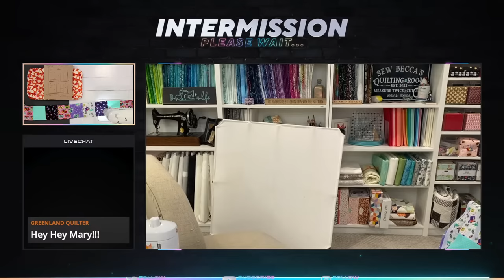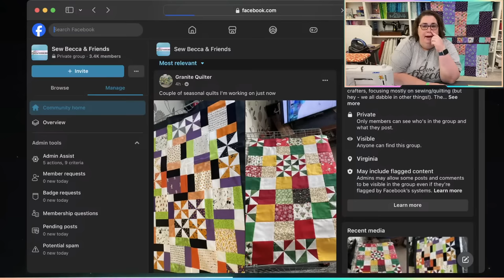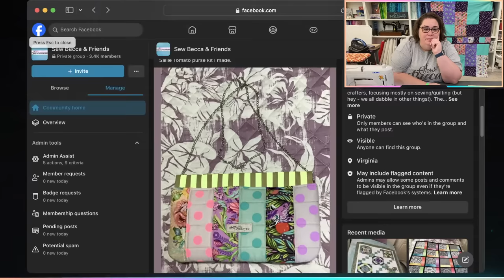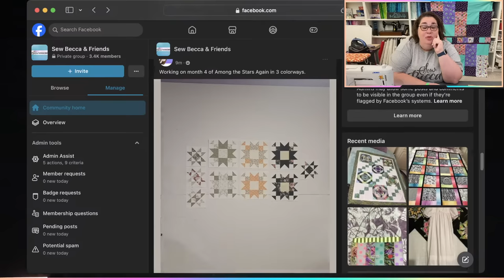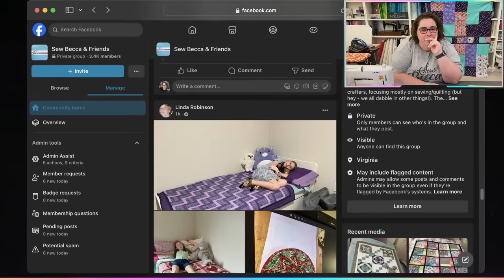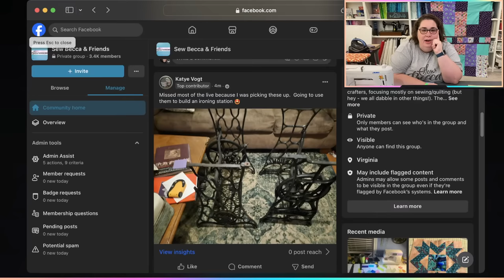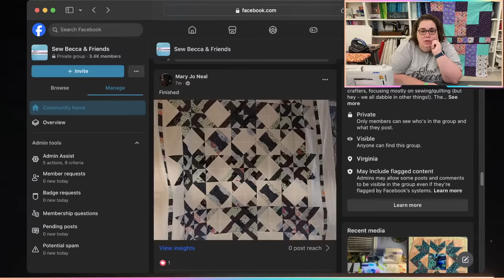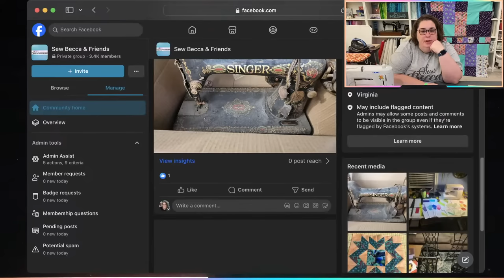Quilting Magic: Transforming Half-Yard Cuts into a Quilt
On my FART (Fabric Acquisition Road Trip) this summer, I picked up a 'Half Pack" quilt kit from Sew Classic Fabrics.  For around $50 (I think?) - you get 6 half yard cuts of fabric and a pattern for a VERY beginner friendly quick sew.  I decided to splurge on one of the kits and am excited to see just how long it'll take me to put this lovely quilt top together!

➝ Happy Mail: Sew Becca; 12849 Galveston Ct. Box 401; Manassas, VA 20112

📌 A F F I L I A T E   L I N K S (in alphabetical order)

If you're interested in supporting financially, you can join my VIP program buy some merch (located next to/below this video), buy something with an affiliate link, or check out ways to make donations